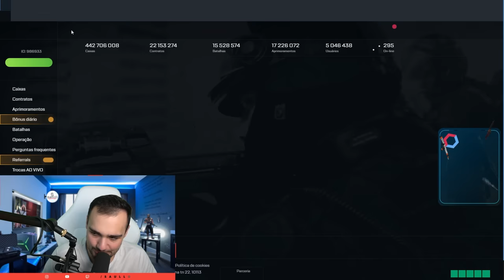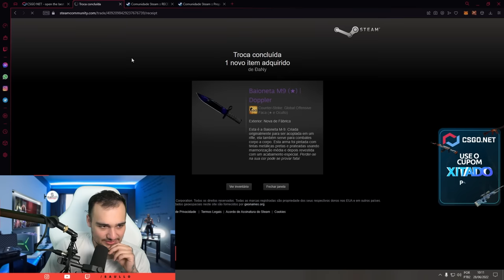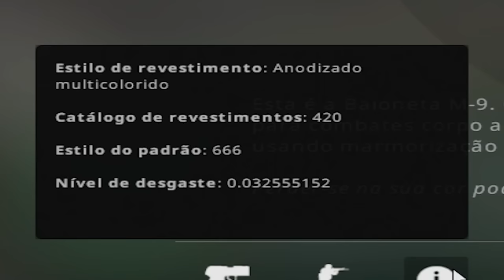a FACA do C4PET4 M4C0NH3IR0 no CSGO ( 666 420 )